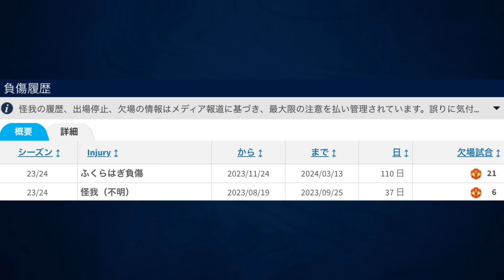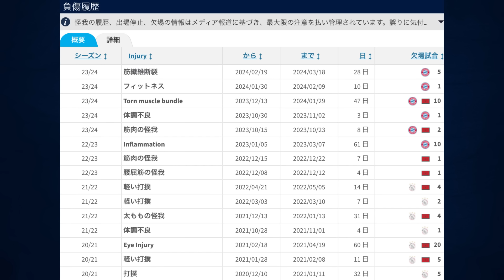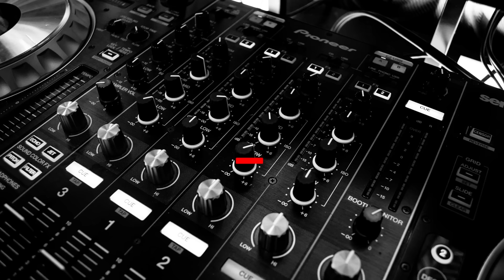獲得と売却は誰が最優先?ユナイテッドは移籍市場でどう動く？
編集:ポグバ
明日から8月とか時間の流れが早すぎるぜ

【目次】
00:00 移籍市場もプレシーズンも半分終了
00:29 プレシーズン調子どう?
08:21 下部組織出身の活躍した選手
11:30 厳しいと感じた選手
17:11 サンチョとアントニー問題
19:33 ユナイテッドはどう動くべき?
23:07 マズラヴィ獲得について
26:45 売りたい選手の現状
30:06 ウガルデ、ラビオ、アムラバトについて

【引用元】

【画像引用元】
クラブのlogo関連